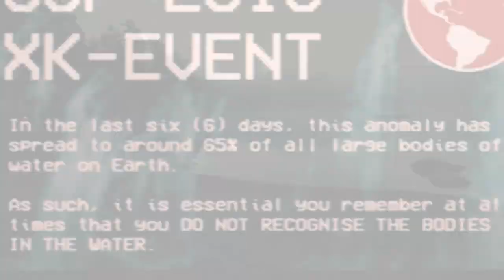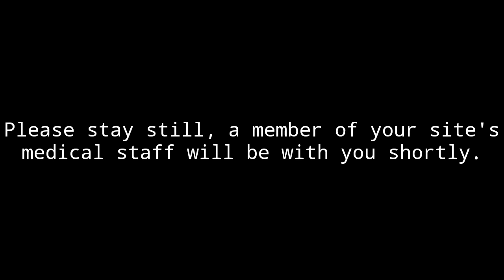You Do Not Recognize The Bodies In The Water.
Ending Video By Bart van der Gaag!